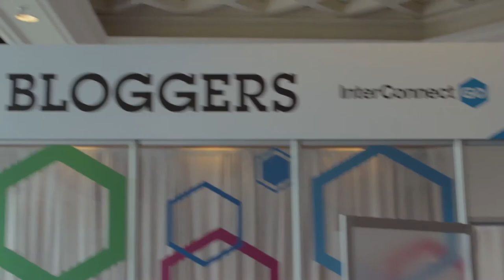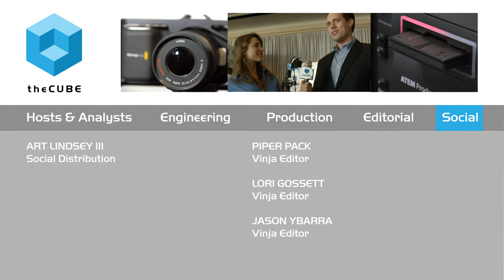Timothy Moran - IBM Interconnect 2015 - theCUBE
01. Timothy Moran, WNEP-TV, Visits theCUBE. (00:30)
02. How Did You Become a VIP Influencer?. (00:43)
03. Tell Us About Tribune Media. (01:38)
04. The Integration of Social Media and Television. (02:44)
05. How Do You See Social Media Helping to Create a Brand?. (03:39)
06. What Are Some of the Biggest Distractions on Social Media?. (04:43)
07. The Benefit of Hashtags. (06:26)
08. Tips For Building Followers and Building a Brand on Social Media. (08:39)

Timothy Moran, Director of Interactive Sales, WNEP-TV, from IBM InterConnect 2015, inside the Social Lounge with Ariana Gradow.

 Now, “when developers are trying to figure out what tools to use, they want to be successful in seconds, not have a whole bunch of set up time,” he said. While Archer admitted that IBM may have overlooked this change at first, he said that IBM is now beginning to focus on the new realities of a DevOps-driven marketplace.

IBM’s BlueMix DevOps Services, said Archer, aims to help companies accelerate their DevOps tasks. It’s a platform that offers the “perfect paring between Bluemix and DevOps Services” because it “allows IBM to improve how people interact with our tools.”

Enhancing Bluemix DevOps Services

Specifically, Archer said that Bluemix DevOps Services enhances “the way developers can work with the Bluemix platform.” It “facilitates how [developers] manage their applications,” and allows developers to “develop right on the platform, rather than locally.”

The benefit of this platform, he said is, “they’re able to immediately start writing without having to develop anything.” There’s no extensive set up or even much prior knowledge required. Bluemix DevOps Services, he continued “skips the gap between the development set up and the platform on which you run the application.” Users can immediately make changes and see said changes right away. The ability to “get things out quickly,” Archer said, is paramount to the new realities of an agile industry.